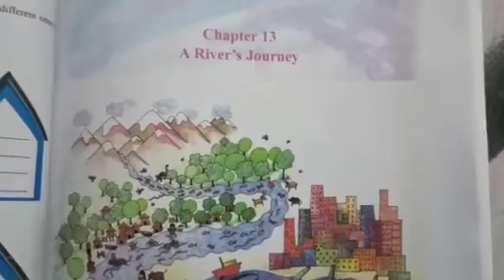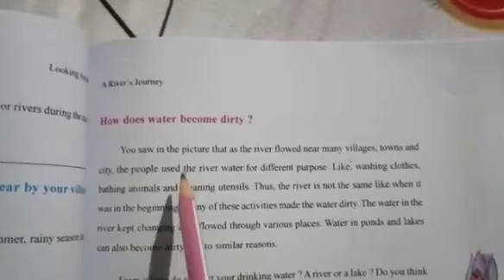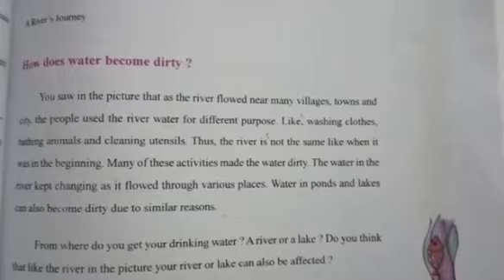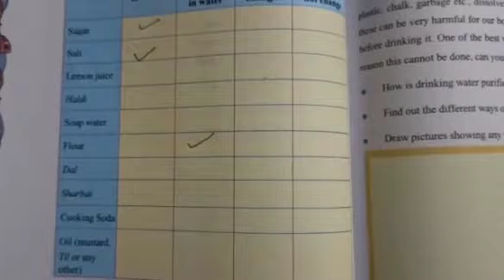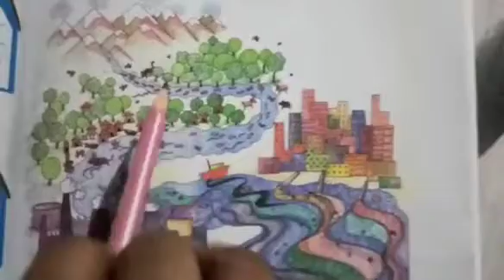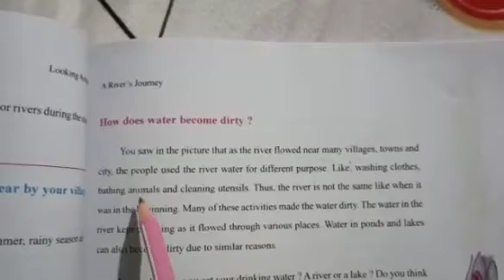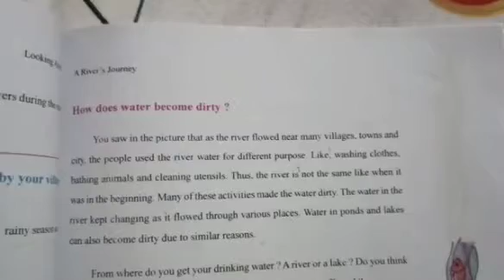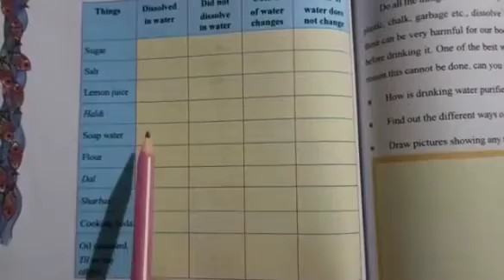STD:- 4 || Environment || By Jinal miss || Upasana vidhyalay || 31/12/20